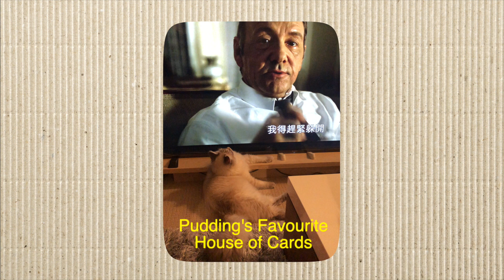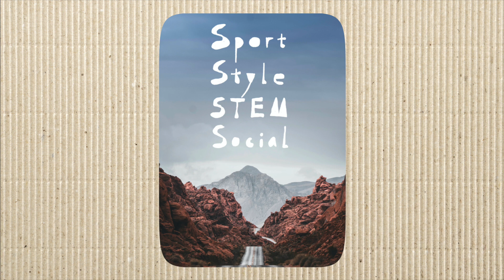Life Before Vanish | Chapter 2 : Cutie Pie 【普金的故事 ｜ 第2⃣️章 ：小可爱 】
It's a series of video essay in memory of my passed away cats.
2019 Labor Day, they jumped out of our 17th deck and passed away.
I name this series of video as : Life Before Vanish.
Chapter 2 : Cutie Pie, which logs the cute moment of Pudding before he met Princess Siersha.

XOXO
Eva